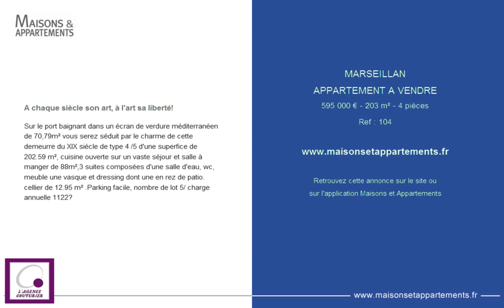MARSEILLAN - APPARTEMENT A VENDRE - 595 000 € - 203 m² - 4 pièces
Référence : 104

A chaque siècle son art, à l'art sa liberté!
Sur le port baignant dans un écran de verdure méditerranéen de 70,79m² vous serez séduit par le charme de cette demeurre du XIX siécle de type 4 /5 d'une superfice de 202.59 m², cuisine ouverte sur un vaste séjour et salle à manger de 88m²,3 suites composées d'une salle d'eau, wc, meuble une vasque et dressing dont une en rez de patio. cellier de 12.95 m² .Parking facile, nombre de lot 5/ charge annuelle 1122€

Cette annonce vous est proposée par l'agence L AGENCE COUTURIER